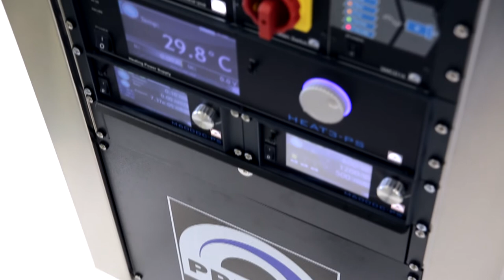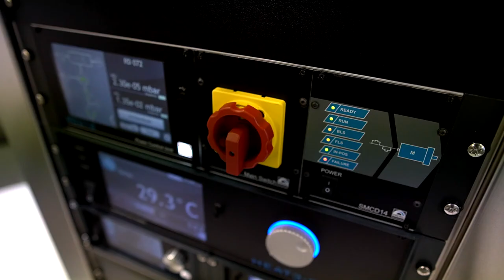032 PRIMS | New compact magnetron sputtering system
Compact, simple and full functional magnetron sputtering deposition system for reproducible thin film layers applying. Magnetron sputtering sources (for metals and inorganics) are included, mounted in sputter-down configuration. The system includes a turbomolecular pump with manual throttle valve. The small size of the process chamber allows reaching the base pressure in a short time.